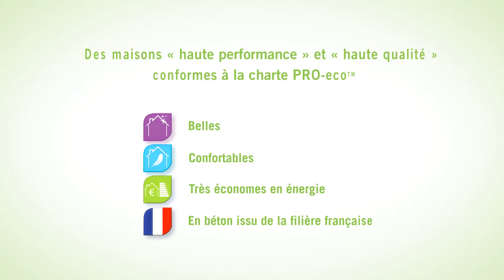Maison PRO-eco Partage Lafarge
Lafarge présente la Maison Pro-eco Partage et le nouveau modèle de maisons Pro-eco.

Maison de l'année 2015 de l'UMF, dans la nouvelle catégorie "Maison Patrimoine"